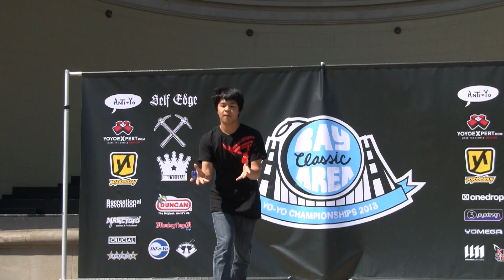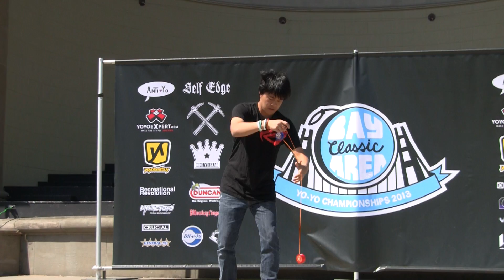2013 Bay Area Classic YoYo Championships - 2A - 6th - Tyler Hsieh